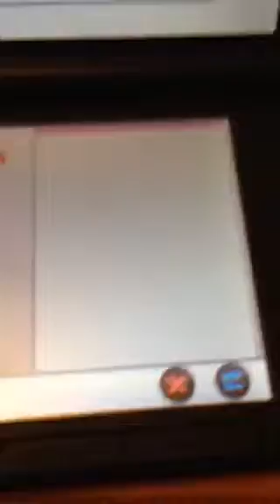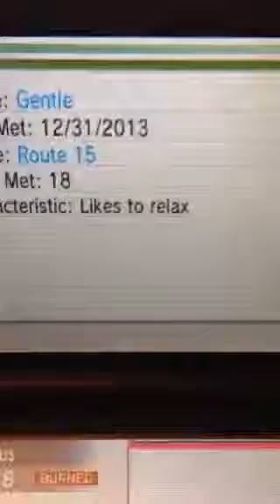Shiny foongus on Pokemon Y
My 18 shiny on Pokemon Y I can't believe it wow so awesome